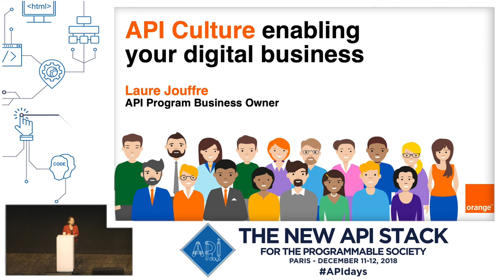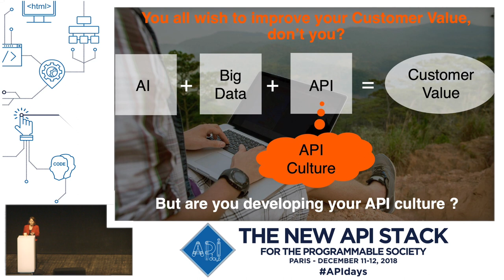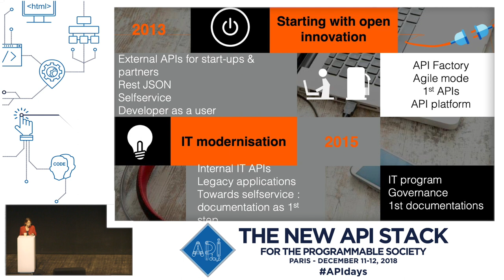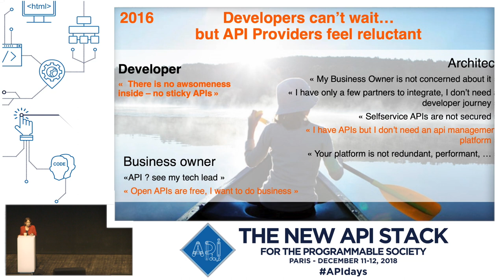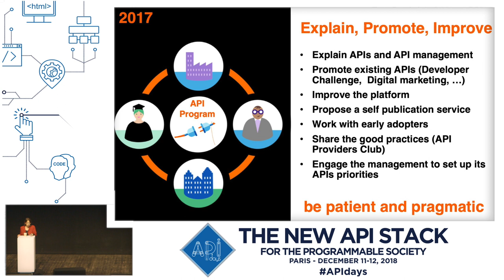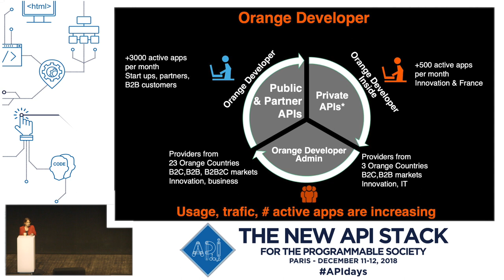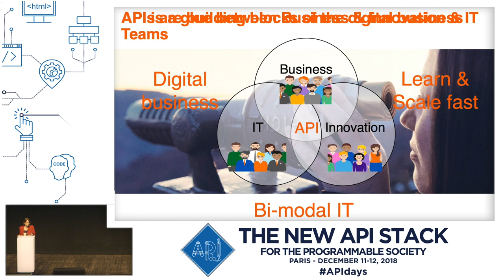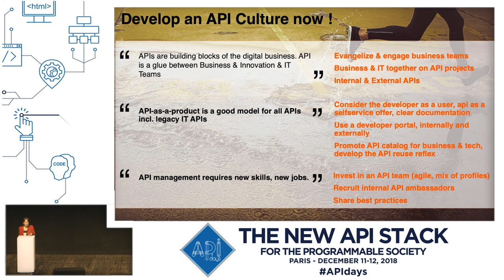API Culture Enabling Bi-Modal IT, Laure Jouffre (Orange), APIdays Paris 2018